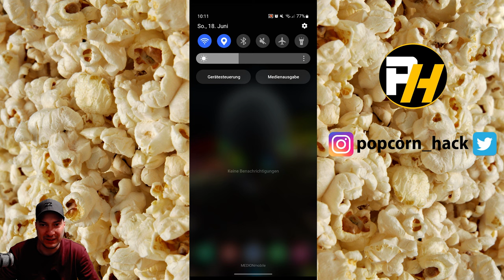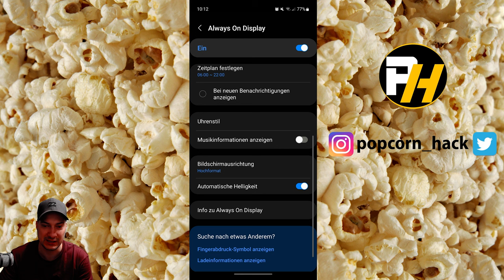Always On Display aktivieren - Android | Tutorial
In diesem Video zeige ich Euch eine Einstellung, mit der Ihr das Always On Display bei euerem Android Smartphone aktivieren könnt.
Wenn Ihr weitere Videos rund um das Thema Android sehen wollt, gerne in die Kommentare damit.

Zweitkanal:
PopcornGalaxy (Gaming-Kanal)

Mein Equipment:
Computer :
Alienware Aurora Ryzen Edition
AMD Ryzen R7-5800X3D
Nvidia GeForce RTX 3080
64 GB DDR4
PCIe-SSD Festplatte 2 TB
Netzteil 750 W
Peripherie :
Mikrofon (RØDE Procaster Quality Dynamic Mikrofon)
Mikrofonarm (RØDE PSA1 Gelenkarmstativ)
Audio Interface (TC Helicon GoXLR MINI)
Webcam (Logitech C920 HD PRO Webcam)
Game Capture Card (Elgato HD60 S +)
Greenscreen (Elgato Green Screen)
Headset (Alienware 7.1 PC-Gaming-Headset AW510H)